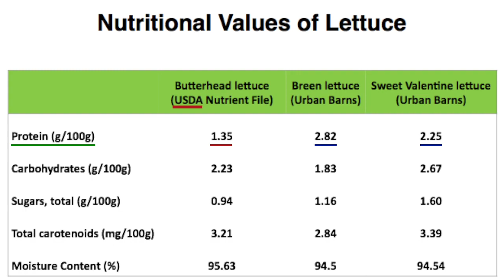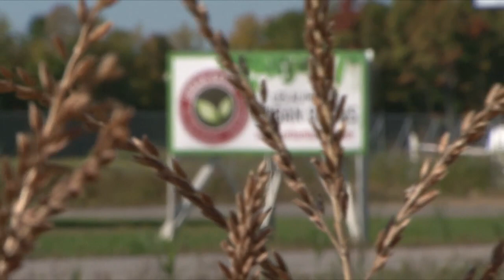Urban Barns and McGill – a growing partnership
Urban Barns is a university-industry partnership between McGill professor Mark Lefsrud and the Mirabel-based company Les aliments Urban Barns. Urban Barns moved its operations from B.C. after establishing the research partnership with Lefsrud and McGill. Its patent-pending cubic farming technique allows produce to be grown in a controlled environment, without pesticides nor herbicides.
Featuring: Mark Lefsrud, Assoc. Prof., Bioresource Engineering, McGill
Teodor Stefanescu, BEng’13 (recent graduate in bioresource engineering)